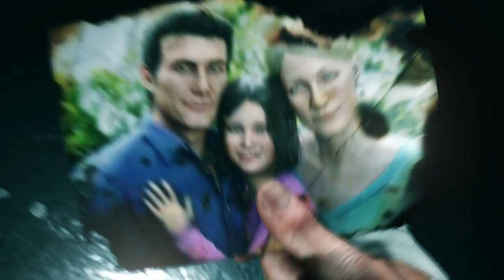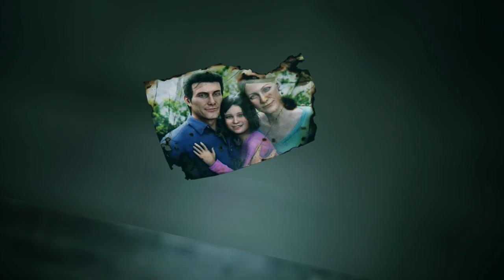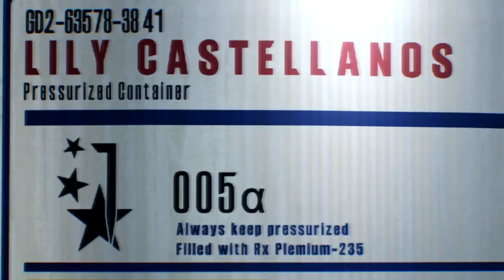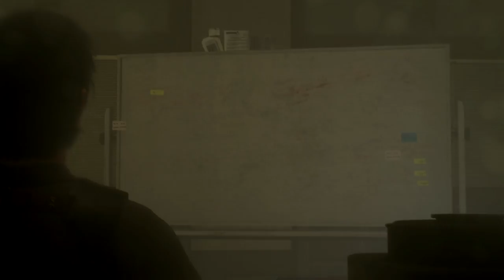Прохождение The Evil Within 2(PC) КОШМАР #1 Новый кошмар